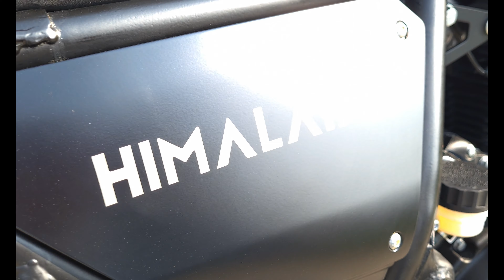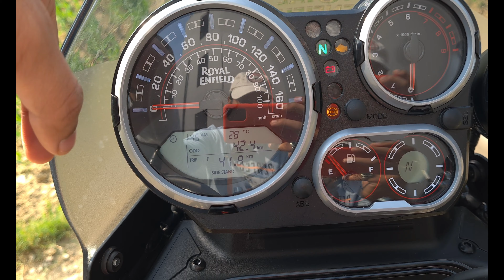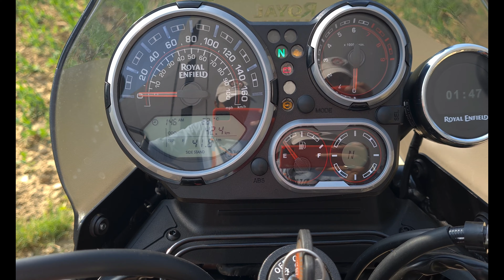Royal Enfield Himalayan 2021 Review | Royal Enfield Himalayan Rock Red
In this video you will see you new royal enfield himalayan review

Special thanks to Shiva Riders
showroom Details
Shiva Riders
contact person :
Avi sharma

1) royal enfield himalayan
2) royal enfield himalayan review
3) royal enfield himalayan 2021
4) royal enfield himalayan red colour
5) royal enfield himalayan review in hindi
6) royal enfield himalayan ride
7) himalayan 2021 review
8) himalayan 2021 mileage
9) himalayan 2021 rock red
10) tech auto

Royal Enfield Himalayan 2021 Review | Royal Enfield Himalayan Rock Red ‎@Tech Auto